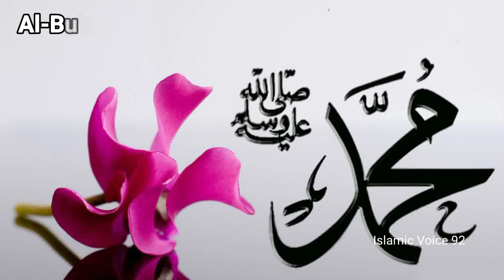Jahannam me aurten hi ziyada kyu jayegi? | Huzoor ﷺ ne is bare kya farmaye he